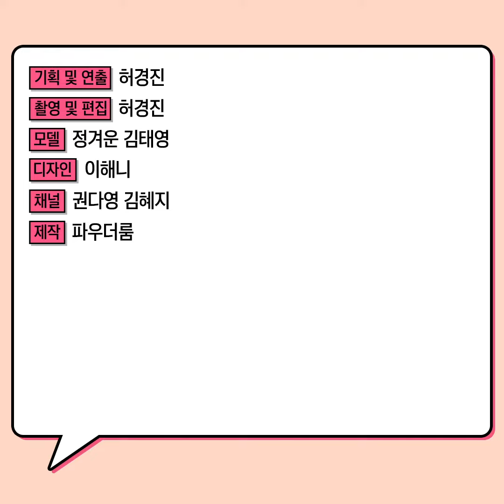올 해도 뽀송하게 케어해주는 데오드란트 필수인거 알지? 하이드로퓨갈 데오도란트 리뷰 [데오도란트 추천] | 파우더룸(POWDERROOM)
지금부터 자기주장하는 땀들이 난 무서워..💦💦
올 해도 뽀송하게 케어해주는 데오드란트 필수인거 알지?
일단 하이드로퓨갈 사용해보고 생각해보자💁‍♀💁‍♂
인생이 달라질껄?💘💘💘

[사용 제품]
하이드로퓨갈 클래식 데오드란트 미스트-20,000원
하이드로퓨갈 클래식 데오드란트 스틱-12,000원